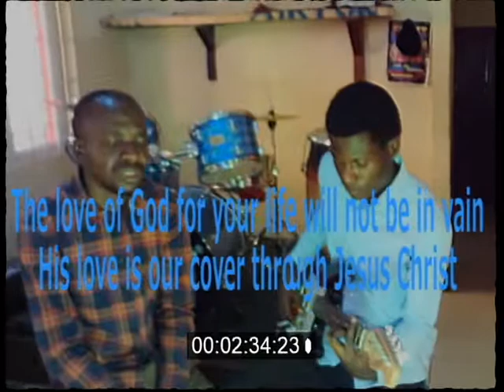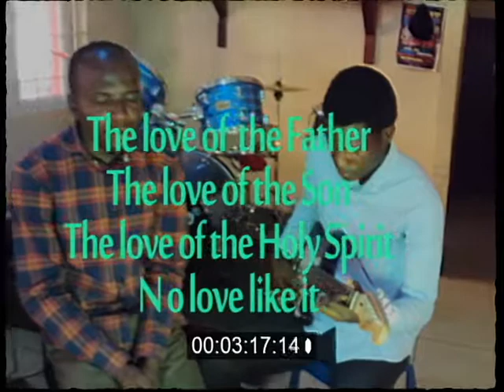Kauna Babu Iyaka by Jcdonlywb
The love that never fails
The love of the Father
The love of the Son and
The love of the Holy Spirit